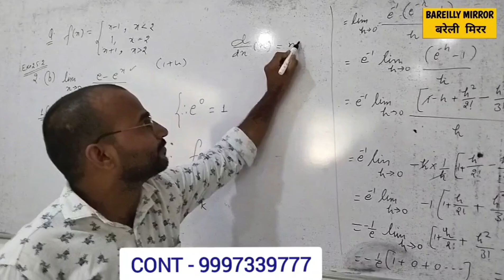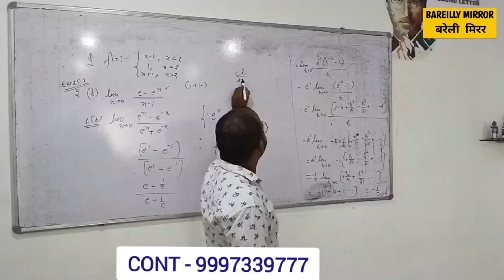Bareilly में एनआईओएस दे रहा है स्टूडेंट्स को बेहतर भविष्य बनाने का शानदार मौका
बरेली में एनआईओएस दे रहा है स्टूडेंट्स को बेहतर भविष्य बनाने का शानदार मौका